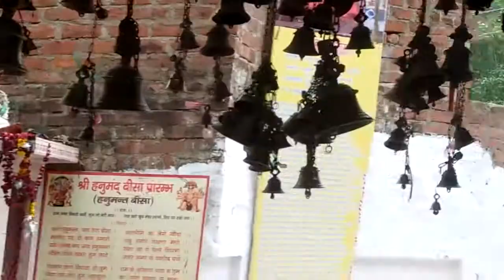कानपुर कुर्नी हनुमान मंदिर पूर्वा गांव